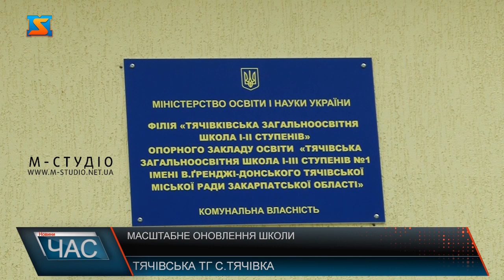Масштабне оновлення школи. Сучасні умови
Шкільне літо – в розпалі. Та поки учні та педагоги відпочивають, у закладах освіти Тячівської громади тривають масштабні ремонти. Таких робіт не проводили за весь час існування шкіл. Будівлю школи вселі Тячівка Тячівської громади звели ще у 1956 році. За 70 років  існування закладу у ній проводили лише косметичні ремонти. Тож приміщення давно потребували нагального оновлення. Лише з утворенням громади навчальний заклад узялися оновлювати у відповідності до сучасних вимог. На будівлі замінили покрівлю даху, утеплили, зміцнили та привели до ладу фасад. Усі навчальні приміщення укомплектували шкільними меблями і частково забезпечили сучасними технічними засобами. Цього літа масштабна модернізація розпочалася і всередині приміщення. В дирекції закладу переконують: до нового навчального року весь запланований обсяг робіт вдасться виконати. І 215 школярів сядуть за парти у новеньких, комфортних і затишних класах. Зараз будівельна бригада працює у швидкому темпі. Перші результати їх зусиль вже можна побачити у частині приміщень. Директорка школи каже: таке грандіозне перетворення занедбаної будівлі на затишну школу сучасного зразка було б неможливе без розуміння і сприяння Тячівської міської ради.У владі кажуть: каптальні ремонти та реконструкції тривають в усіх навчальних громадах Тячівської громади. У наступних випусках дивіться репортаж про те, як відбувається реконструкція школи села Округла.